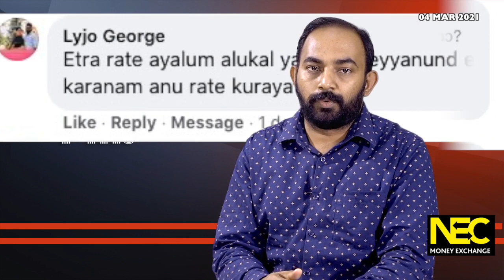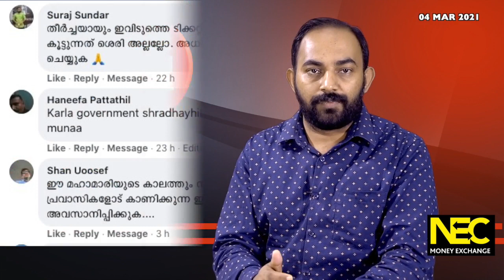ഓപ്പൺ ഹൗസ്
ബഹ്റൈനിൽ നിന്നും ഇന്ത്യയിലേയ്ക്ക് വിമാനടിക്കറ്റ് നിര‍ക്ക് ബാക്കിയുള്ള ഗൾഫ് രാജ്യങ്ങളെക്കാൾ അധികം.. ഓപ്പൺ ഹൗസിൽ അഭിപ്രായങ്ങൾ പങ്ക് വെക്കുന്നു.